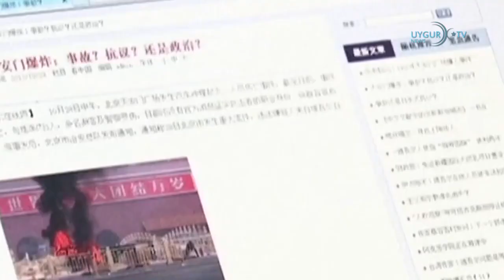16 1 2024 Kuzey Kore lideri, Güney'in yeni anayasada baş düşman olarak tanımlanm